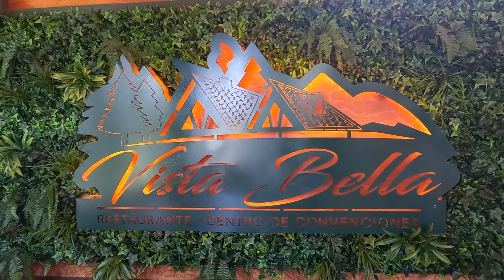🇬🇹 What to do | Vista Bella | Pan-American | Guatemala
Points of Interest & Landmarks • Monuments & Statues.